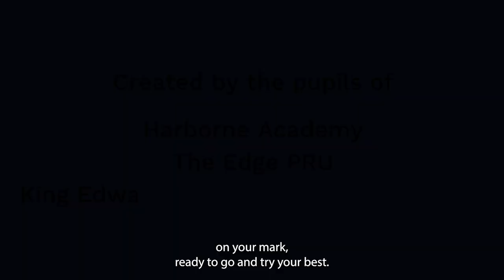Birmingham 2022 Commonwealth Festival - Yuvraj, Harborne Academy